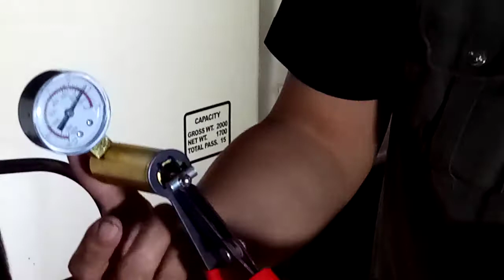Car diagnostic tools and special tool